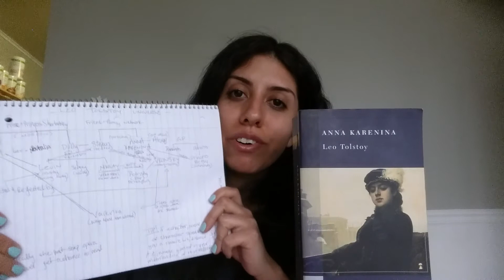Anna Karenina: Feminism and Westernization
Sorry if it cut short.

Do not be intimidated by classic literature! You got this.